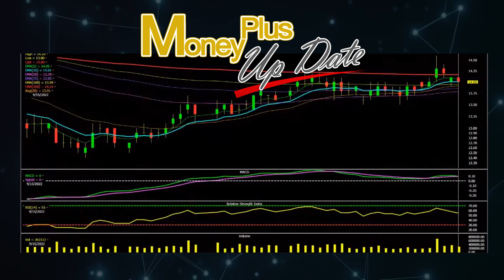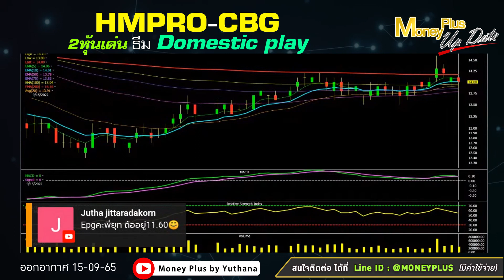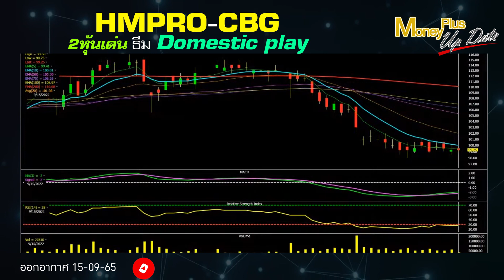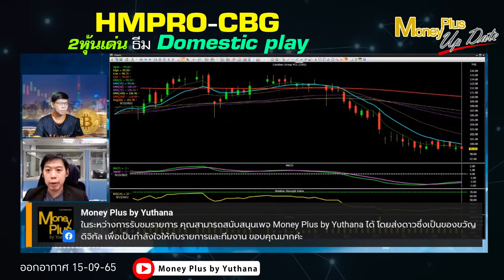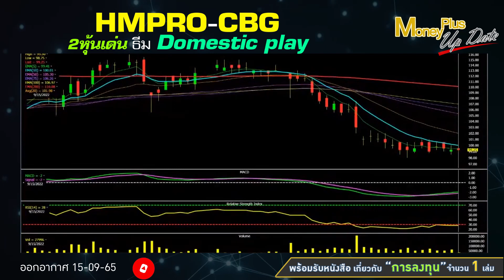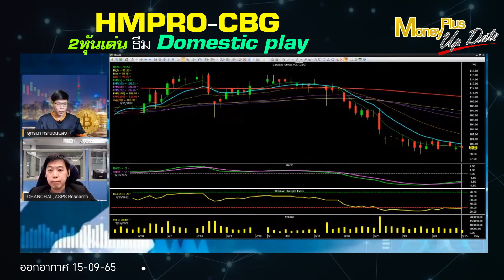HMPRO CBG 2หุ้นเด่นธีม Domestic play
คลิกลิงค์เพื่อรับชม คุณชาญชัย (ฉบับเต็ม)

รายการ : Money Plus Special (On Air 15 /09/65)
ผู้ให้สัมภาษณ์ :  คุณชาญชัย   พันทาธนากิจ
ตำแหน่ง :  รองผู้อำนวยการ สายงานวิจัย บล.เอเซีย พลัส
ดำเนินรายการโดย : คุณยุทธนา กระบวนแสง